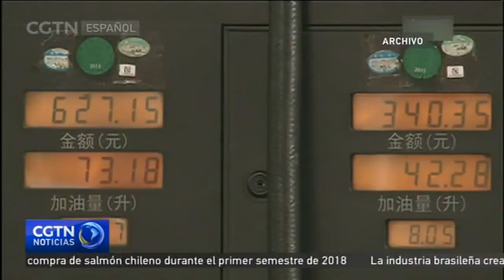La CNDR eleva el precio minorista de la gasolina y el diésel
El coste de conducir en China será un poco más elevado a partir de este martes. La Comisión Nacional de Desarrollo y Reforma anunció el lunes su decisión de aumentar el precio minorista de la gasolina y el diésel a 70 yuanes, casi 10 dólares por tonelada, respectivamente.